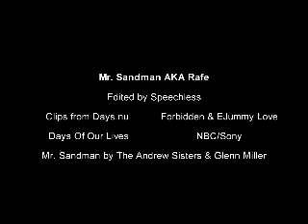Mr. Sandman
Rafe is the Sandman of Salem